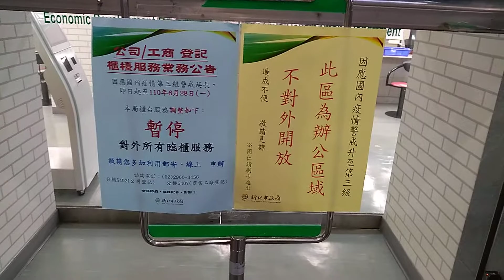新北市政府經濟發展局停止臨櫃服務